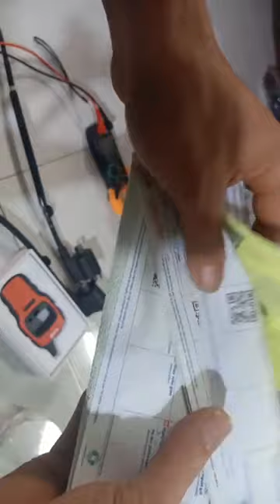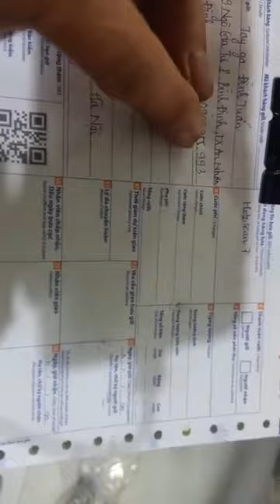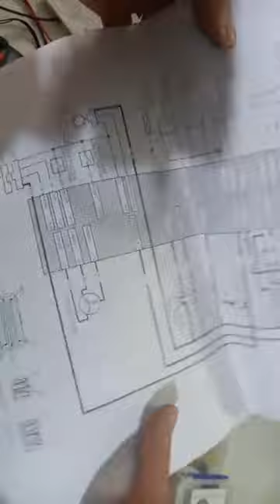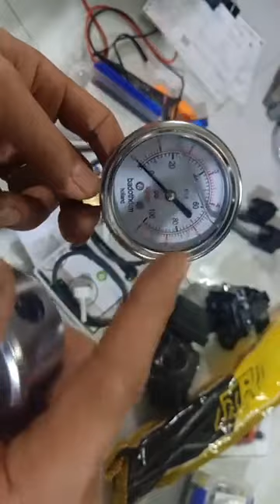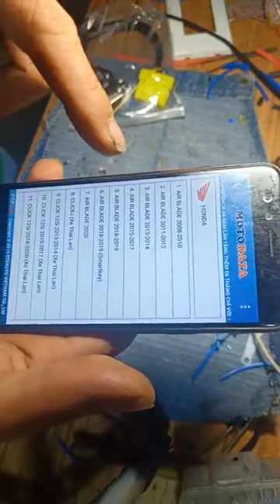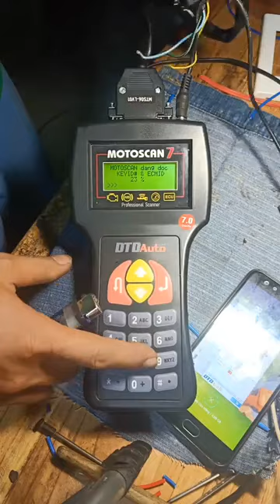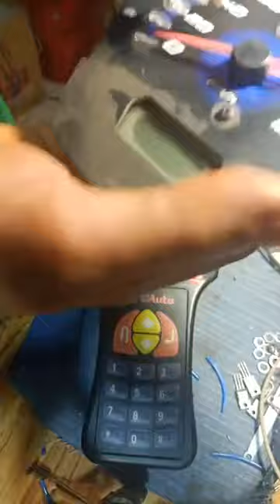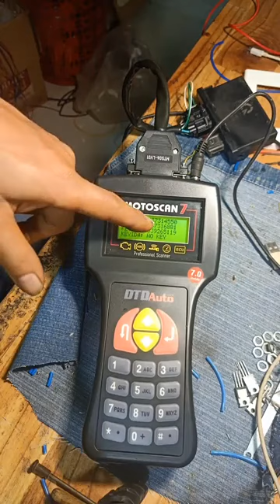Tay ga Đình Tuấn: Hướng dẫn hàn lấy mã ID SCU xe AB125 bằng MotorScan7